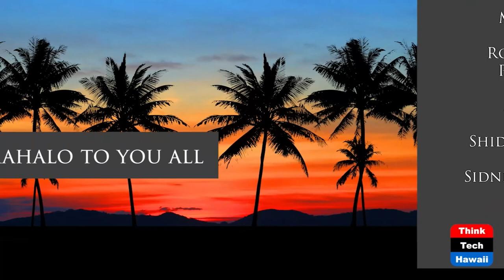Short-term Rentals in Jeopardy (Hawaii Together)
Bill 41 Could Squash Short-term Rentals.  The host for this show is Keli'i Akina.  The guests are Ed Jones and Peggy Aurand.

Honolulu City Council members are considering a measure, Bill 41, that would limit "short-term” rentals on Oahu to no less than 180 days at a time. Vacation rental owners Ed Jones and Peggy Aurand say the bill, if enacted into law, would be devastating for Hawaii's vacation rental industry. With "Hawaii Together" host Keli‘i Akina, they discuss better policy approaches that would benefit both vacation rental owners and Oahu residents generally.